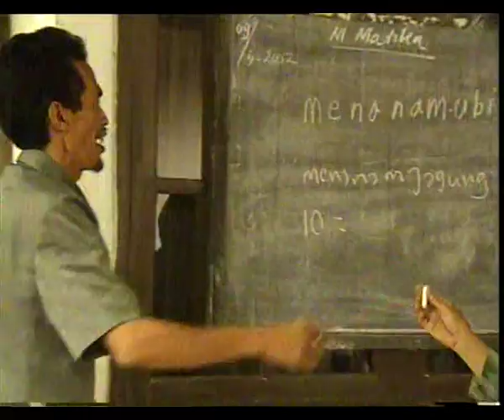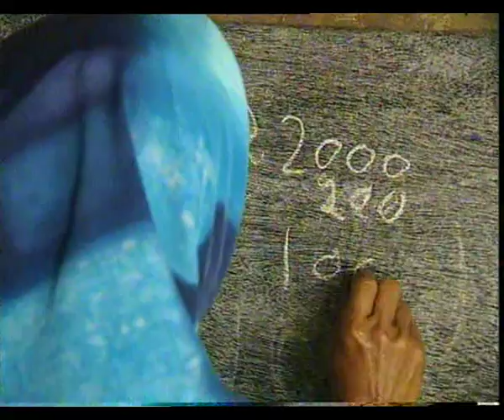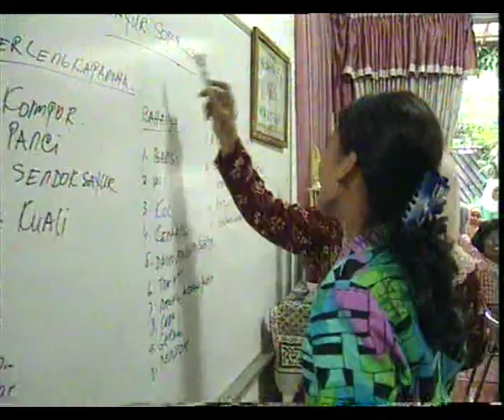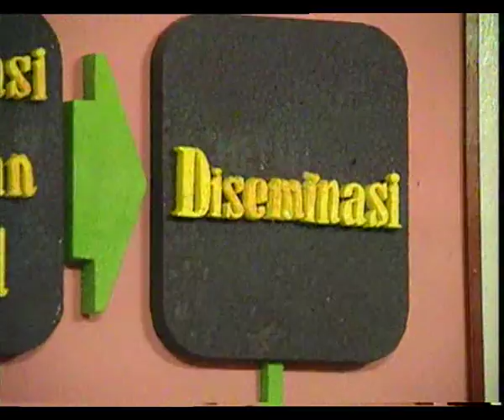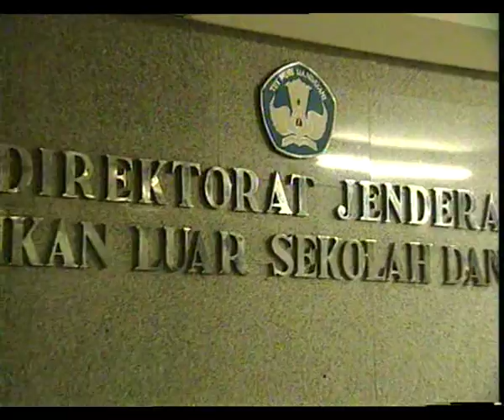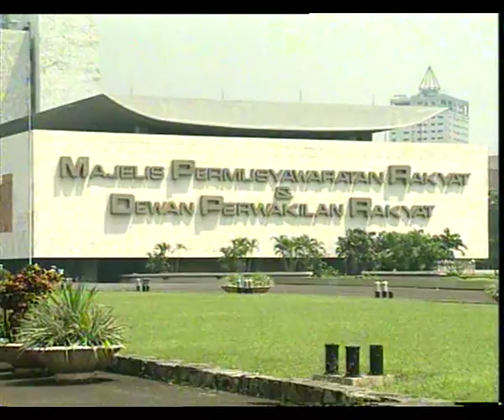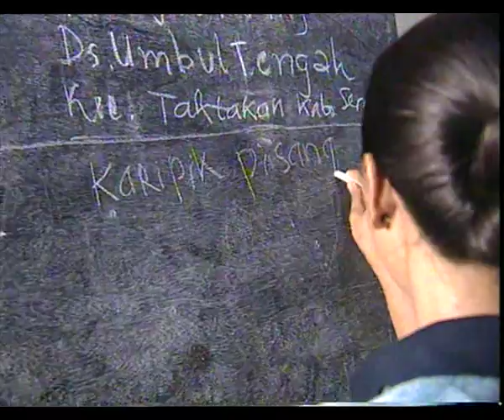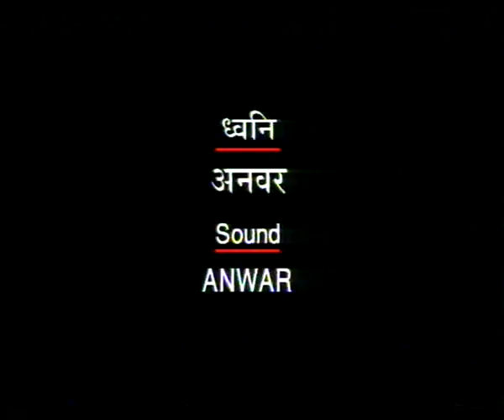VISHWA SAKSHARTA REPORT EP 1